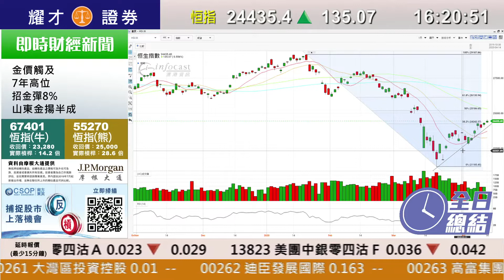耀才財經台 全日總結 林芷彤 鄧均樂－港股升幅收窄，收市報24435點，升135點，成交金額 1114億